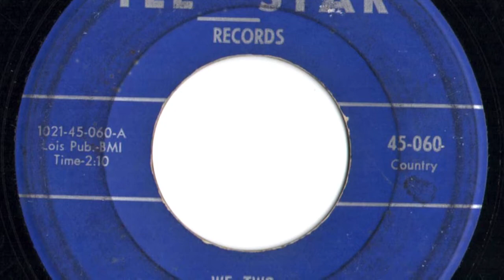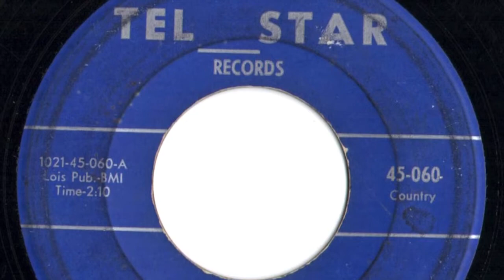Irvin Twins - "We Two"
Louisville, Ky duo.  Record released in 1960.